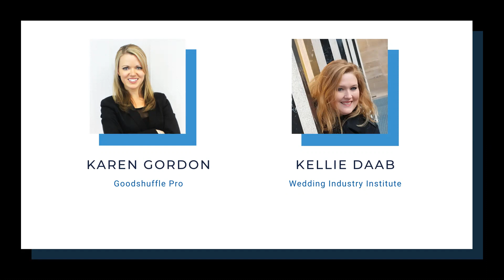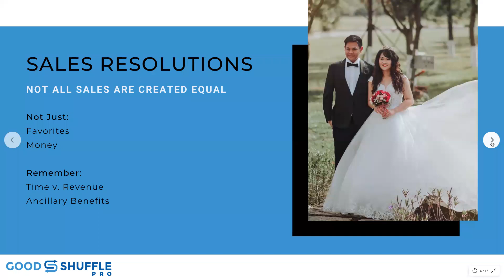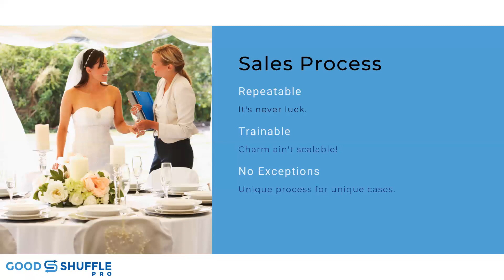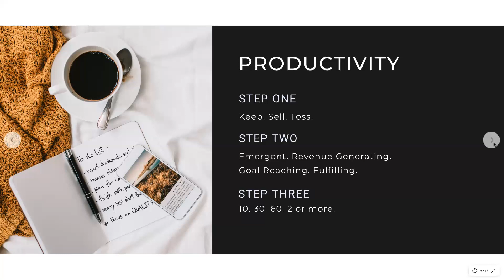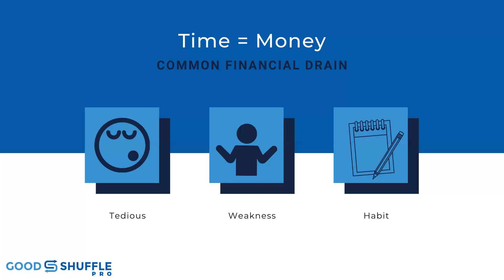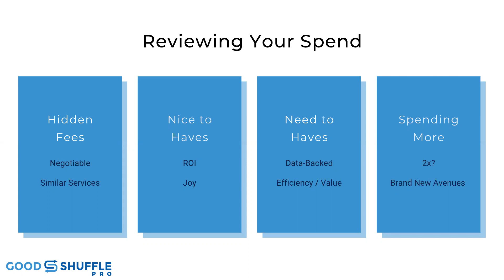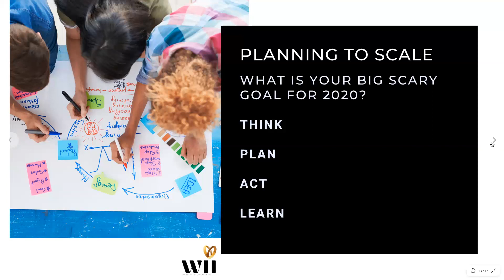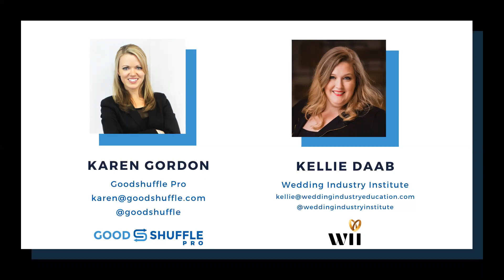Business Resolutions for Event Professionals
For more info on Goodshuffle Pro’s all-in-one event software, go

Kellie Daab of Wedding Industry Institute and our very own Karen Gordon of Goodshuffle Pro provide the top resolutions for your event company in the new year. Watch for clear action items and plenty of follow-up resources.